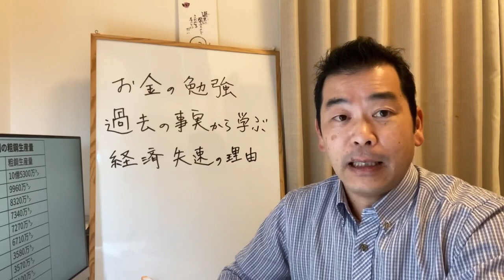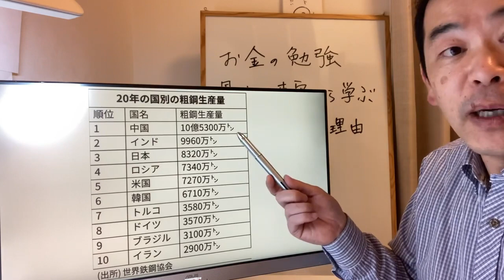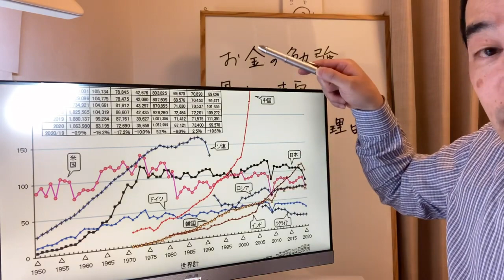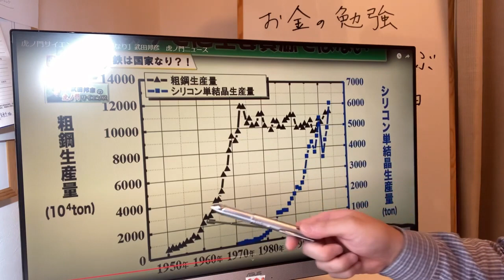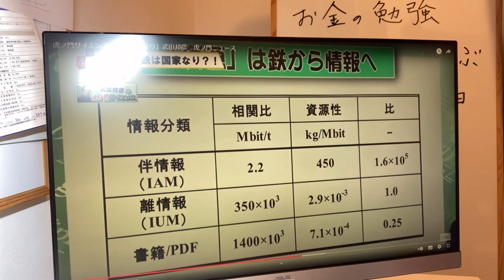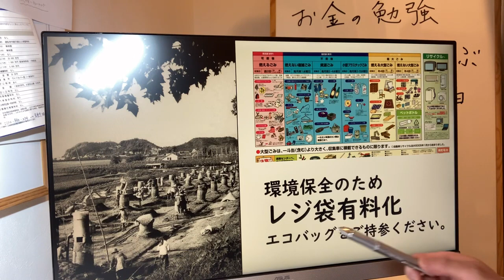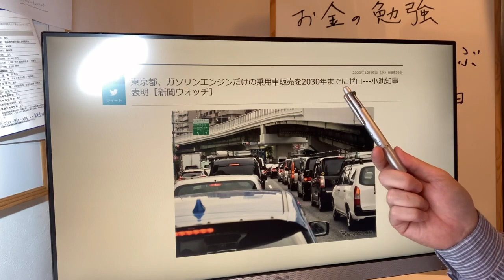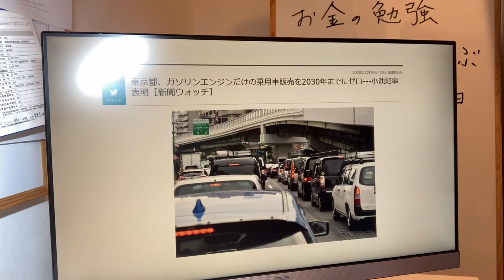【週刊中年ジャンプ】鉄は世界を支配した。次は〇〇の時代だ。